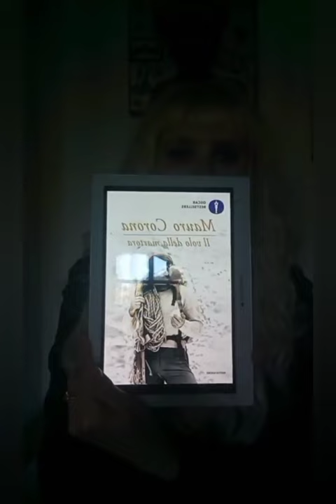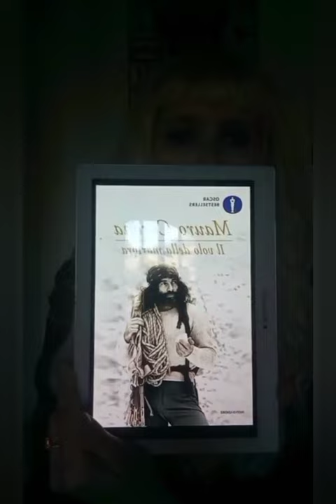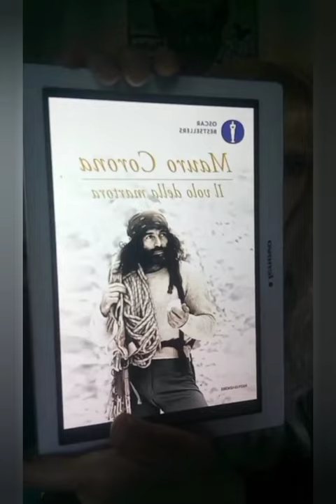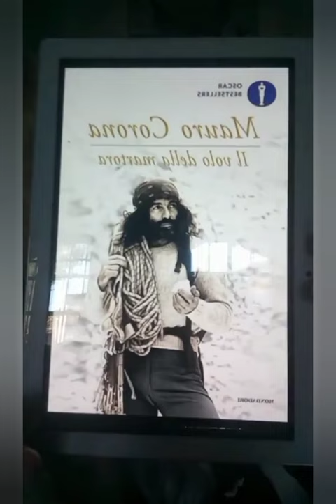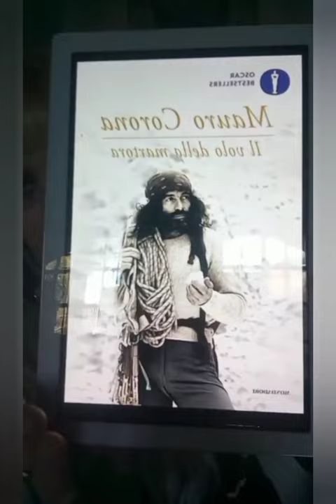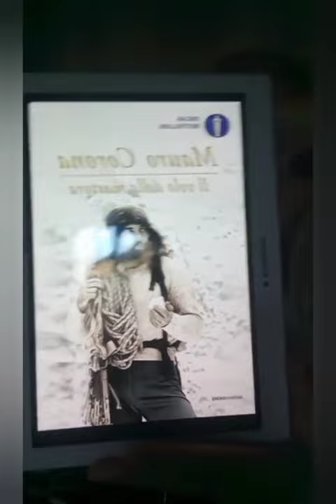🐿️IL VOLO DELLA MARTORA di MAURO CORONA 🐓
La vostra Libraia mancata vi ha presentato oggi un libro, ben scritto, ben pensato, commovente ed istruttivo...
IL VOLO DELLA MARTORA
di
MAURO CORONA
per Oscar Bestseller
@maurocoronaufficiale  🙏 grazie come sempre.
Lo potete trovare su Amazon qui (versione Kindle) ➡️ Il volo della martora
Seguite anche l'hashtag QuellaDonnaèunaLibraiamancata per "raccattare" le dirette e le foto di questa pagina.
Diretta n. 3️⃣6️⃣
(Trentasei) andata in onda il giorno 2 ottobre 2022